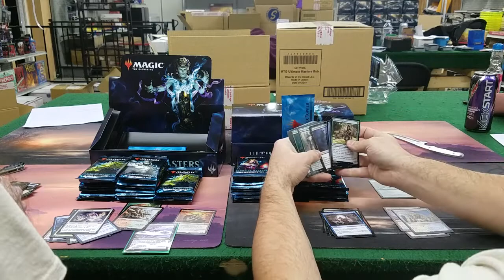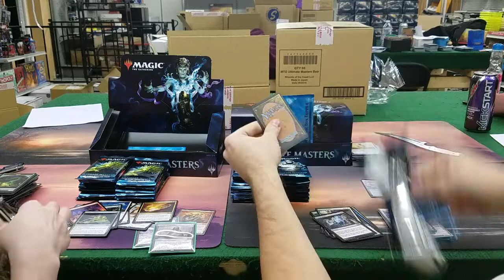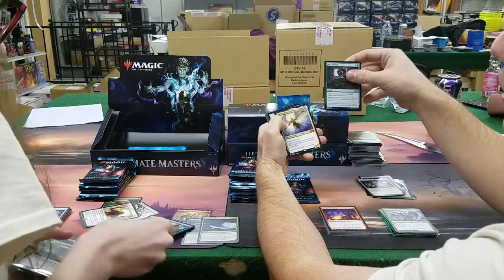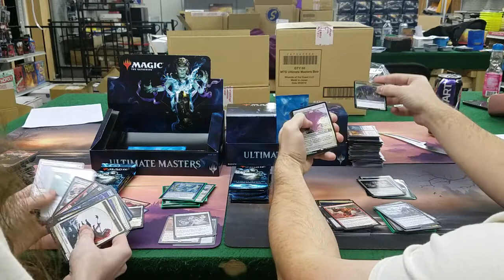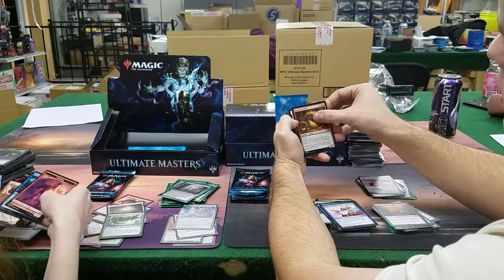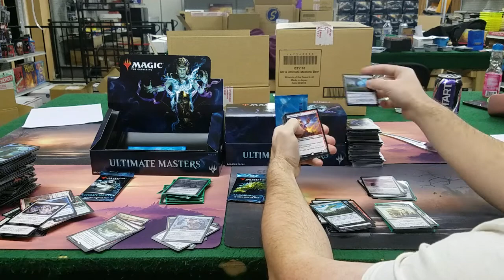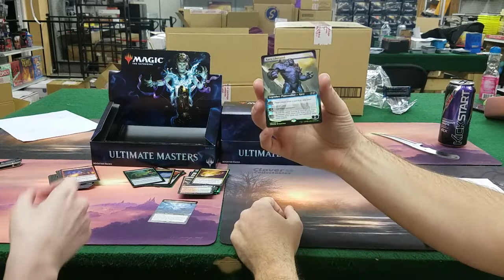Ultimate Masters Box War 23!